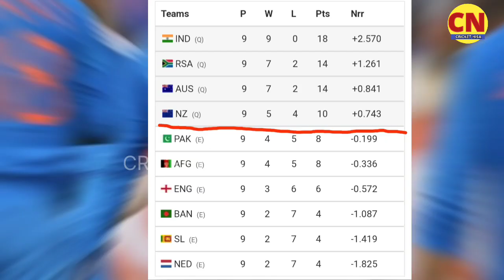Cricket World Cup 2023: `We Want 2019 Revenge,` Fans React As India Face New Zealand In Semifinals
India had suffered a heartbreaking 18-run defeat to New Zealand in the 2019 World Cup semifinals, a match which still brings pain to every fan of Indian cricket. Fans have recalled that match as India once again gear up to face New Zealand in the semifinal of 2023 World Cup.

Indian cricket fans would not have very happy memories of the 2019 World Cup in which they were beaten by New Zealand in the semifinals. MS Dhoni was run out by a superb throw from Martin Guptill which spelled the end for India in the match as the Men in Blue went on to lose by 18 runs. India had a similar 2023-like World Cup campaign in 2019 in which they finished at the top of the points table but now, they have a shot at redemption when these two teams meet at the Wankhede Stadium on November 15. India for the record, are yet to win an ICC title since the 2013 Champions Trophy. As the India vs New Zealand semifinal in CWC 2023 was set, fans have recalled that match from 2019. Here's how they have reacted.